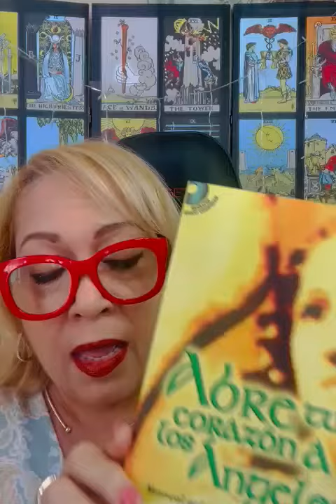🙏🏻 Momento de Oración / Oración de Rafael Arcángel 🙌🏻 | Joyce Pagán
✨Oración de Rafael Arcángel 🙏🏻 de hecho los Miércoles se asocian a Rafael Arcángel quien también es conocido como Medicina de Dios y se le invoca para la salud emocional, espiritual, mental y restauración de Matrimonios
👉🏻AFIRMACIÓN PARA HOY:
Los Ángeles sanan mi vida del pasado, vivo en el presente AHORA y con fe , espero el milagro del Futuro. ¡Vívelooo!!

✨Conectáte conmigo✨